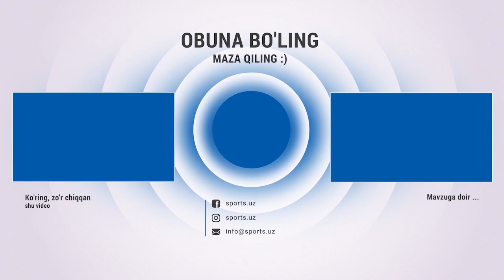Жасур Жалолиддинов ижарага бериб юборилади